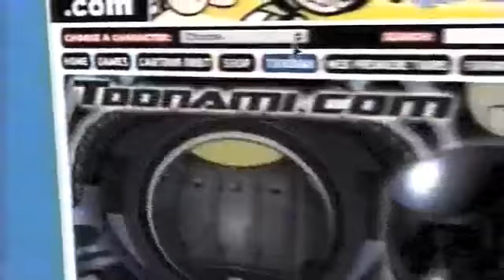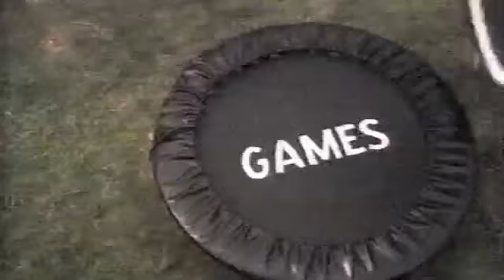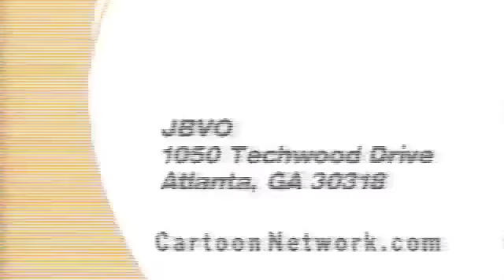Cartoon Network - January 2001 Promos & Bumps (2)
Bumps from what appears to be a Bugs & Daffy marathon hyping up the next Big Game, some with pretty rare voiceovers, along with Late Night Black & White .

Completely forgot about these promos while uploading the February 4th, 2001 tape. These aired during the Tex Avery Show and the Cartoon Cartoon Show.

A video in two parts. The first half comes from a three-hour marathon of Samurai Jack. The second half comes from a  Adult Swim block. Special thanks to .

Happy belated Friday the 13th.wish I would've upped this collection a little earlier, but I was running a pretty busy schedule myself so I barely had time to meet .